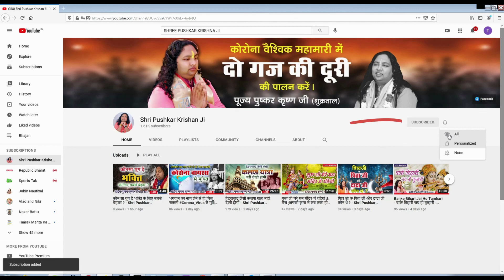सप्तम अवतार:- यज्ञ भगवान - Shri Pushkar Krishan ji (Shukratal) 24 May - 16 June 2021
भागवत कथा , भक्तिमय भजन,  धर्म, कर्म, ज्ञान और भक्ति से जुड़े रोचक तथ्यों को सुनने के लिए सब्सक्राइब करे हमारे यूट्यूब चैनल पर और नयी वीडियो की जानकारी के लिए क्लिक करे नोटिफिकेशन बेल आइकॉन पर |

Connect with Shri Pushkar Krishan ji Maharaj Via Social Media.